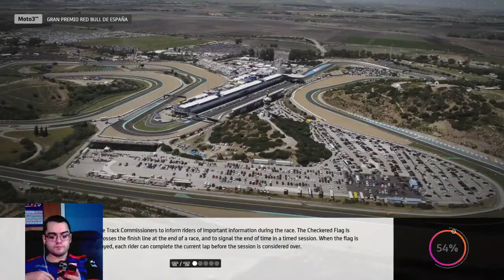MOTOGP 20 CAREER #04: DENNIS FOGGIA IN TROUBLE, MASSIVE ACCIDENT! (JEREZ)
On this channel you will see MotoGP 20, F1 2020 and NASCAR Heat 5 content! Also no stupid comments! I should also let you know if you may not be able to tell I have a disability so sorry if I struggle with commentary! Also just a little secret I like playing outside in Puddles and Mud when it’s raining 🌧 😍